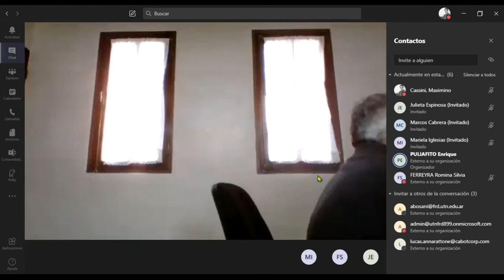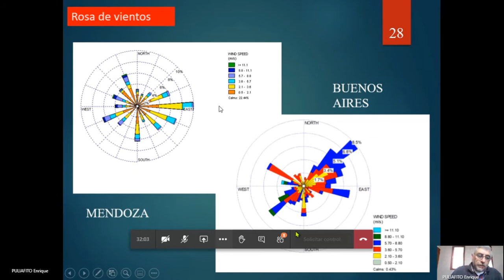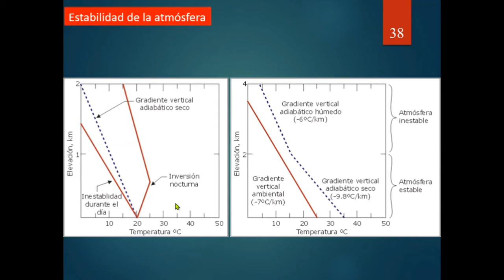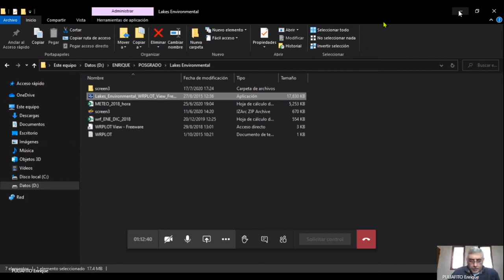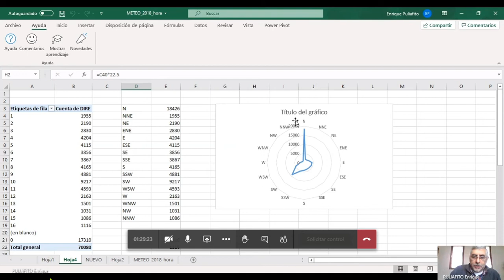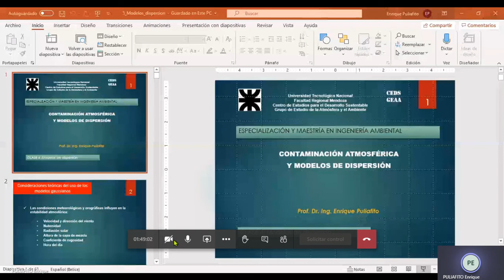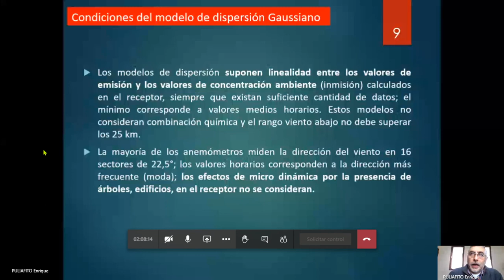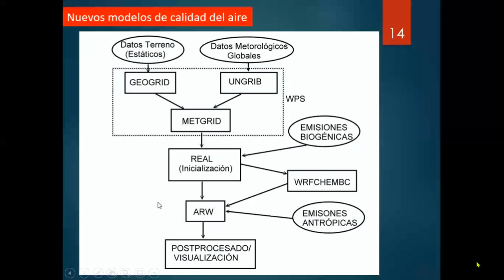UTN Contaminación del Aire - Meteorología (Clase 3) - Parte 1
Clase dada el 18/07/20